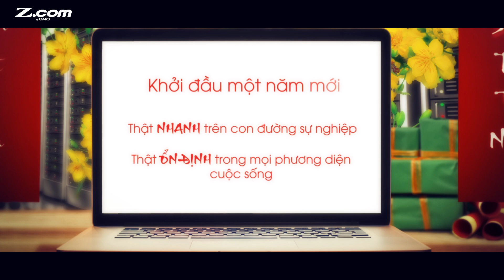Heart Media - Z.com New Year - Quay phim Tam Kỳ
Với đội ngũ HEART MEDIA chuyên sản xuất các video truyền thông ở khắp cả nước đặc biệt là khu vực miền trung.
- Quay video quảng cáo tại Tam Kỳ
- Quay video quảng cáo tại Quảng Nam
- Quay video quảng cáo tại Hội An
- Quay phim Quảng Nam
- Quay phim Tam Kỳ
- Quay Phim Đà Nẵng
Địa chỉ: Lô 57. Đường N10. Phường An Mỹ. Tam Kỳ. Quảng Nam. Đà Nẵng